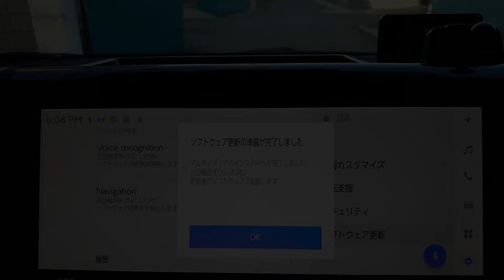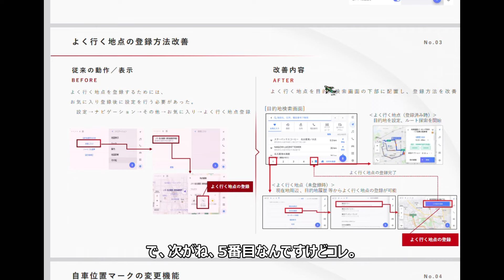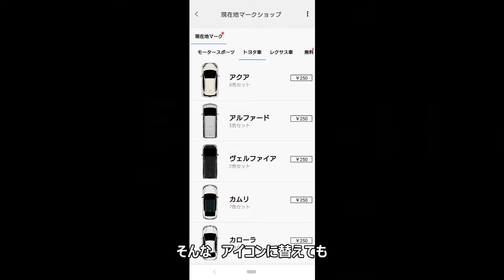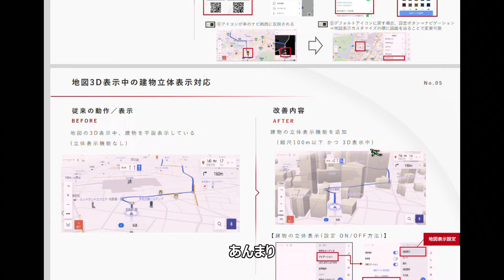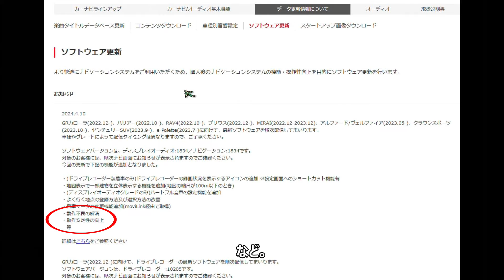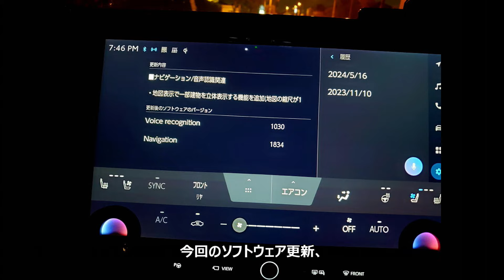【40系ヴェルファイア】2024年4月のソフトウェア更新でどこがどう変わったかを解説します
※所々音声に雑音が入っていますので予めご了承ください。

40系ヴェルファイア、2024年4月のソフトウェア更新でどこがどう変わったかを解説。
今回の更新はマルチメディア（ナビゲーション関係）のバージョンアップになりますが、正直言ってあまり関係ない変更点ばかり。
「よく行く地点の登録方法変更」「自車位置表示マークの変更機能」「地図3D表示時の建物立体表示」などの、どちらかというとどうでもいいような変更よりも、オマケ的な感じで記載されている「動作不良の解消」や「動作安定性の向上」が重要な変更点だろうと思われます。

下記リンク先にも40系ヴェルファイアハイブリッドに関する記事を掲載中です↓